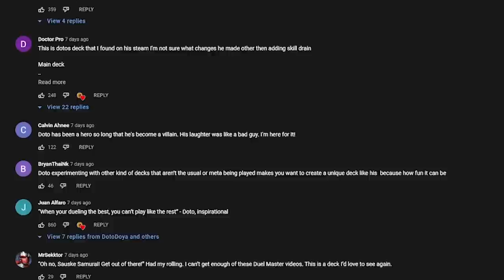The ALL LUCK Deck Is DANGEROUS In Yu-Gi-Oh! Master Duel!!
WILL LUCK BE ON OUR SIDE!? Yu-Gi-Oh! Master Duel is a game that can take a lot of skill, thats why today we are coming back to the game with the all luck deck! will the coins favor us or will time wizard ultimately be our down fall!?